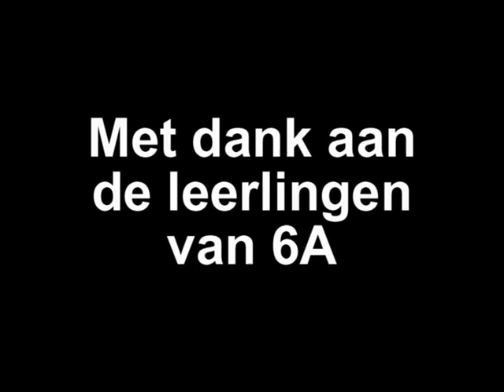Kerstmanachtervolging 6A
Kerstmanachtervolging leerlingen 6A Sint-Lodewijkscollege Gistelse Steenweg.